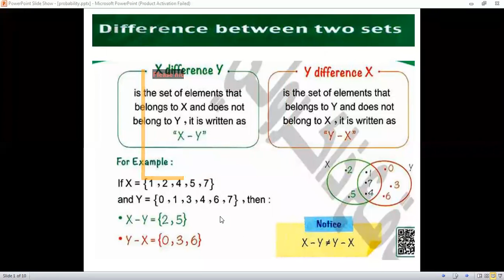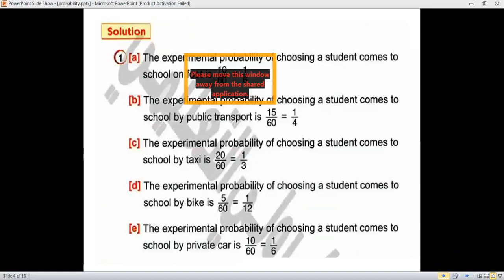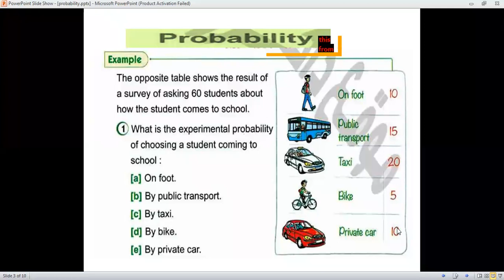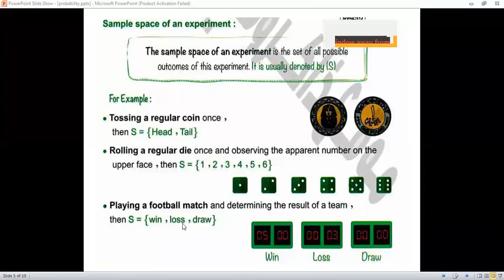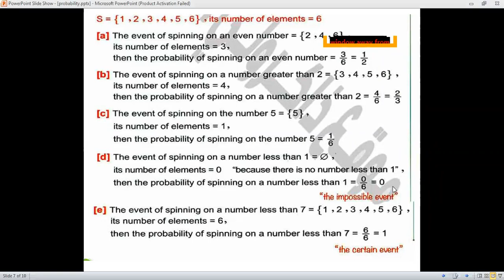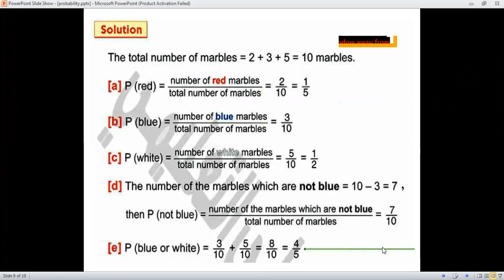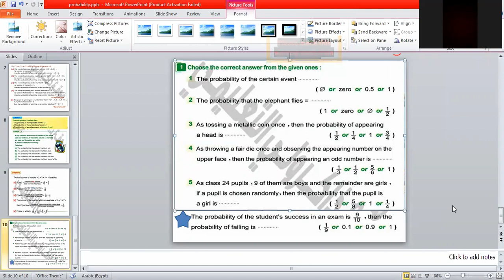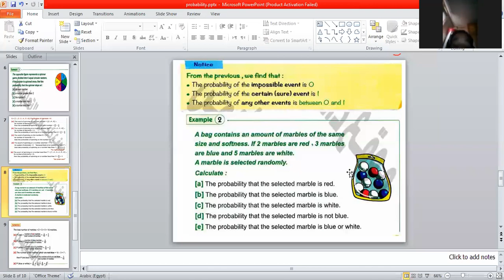Math probability and difference between two sets p5